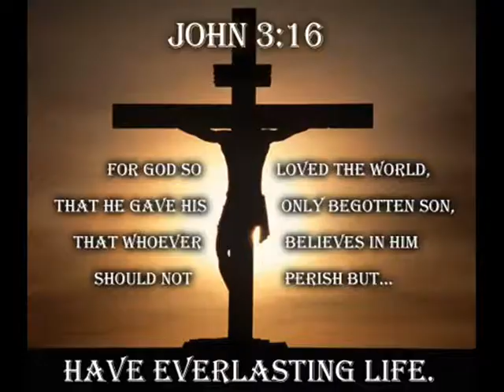Meaning of Christmas